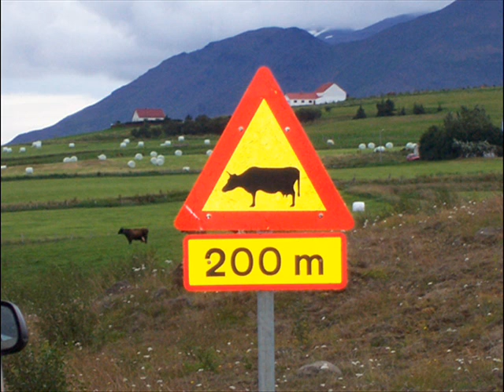Rumbling Hoof: Steering with my knees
Bit of a laugh this one. All photos except me old jag at the start are from Akureyri Car Museum in Iceland, thanks to the owners for letting me walk around.
All Instruments: Me